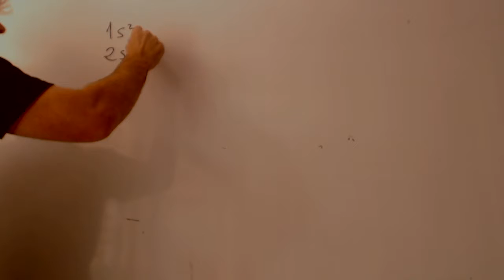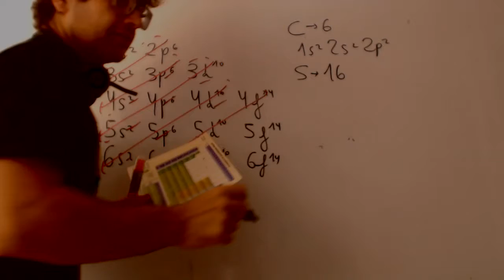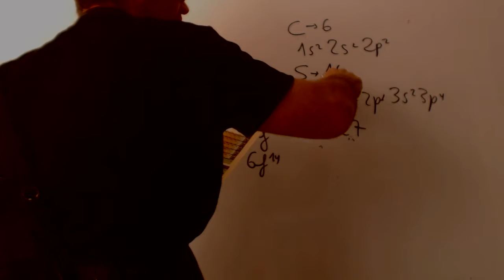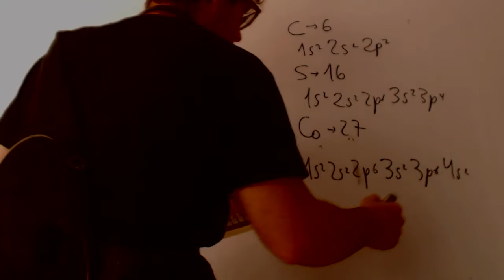Configuracion Electronica San Jose Estepona Academia Usero Estepona